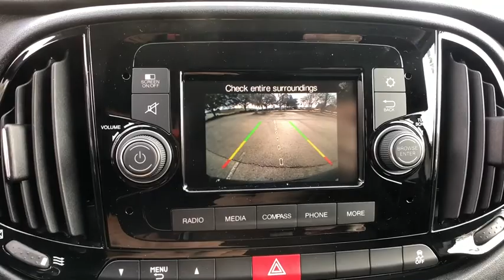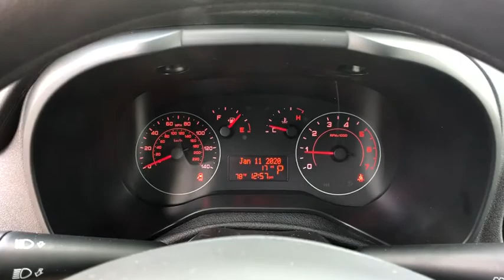2020 Ram ProMaster City Cargo Van Orlando, Deltona, Sanford, Oviedo, Winter Park, FL 6P20692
2020 Ram ProMaster City Cargo Van
2020 Ram ProMaster City Cargo Van Tradesman - Stock#: 6P20692 - VIN#: ZFBHRFAB4L6P20692